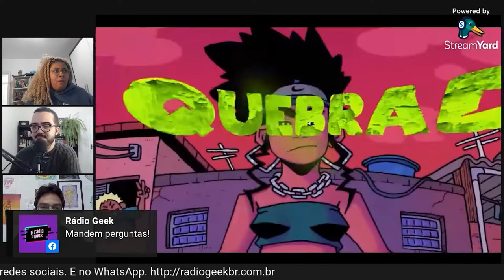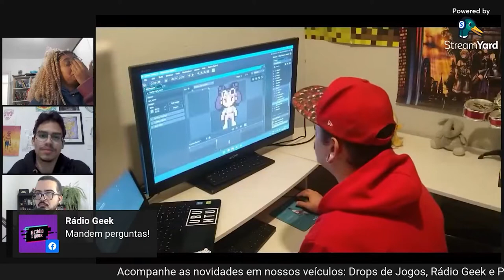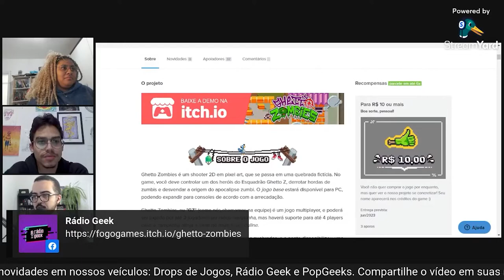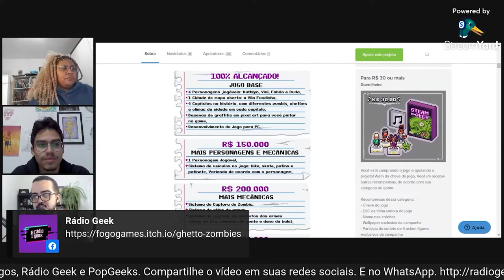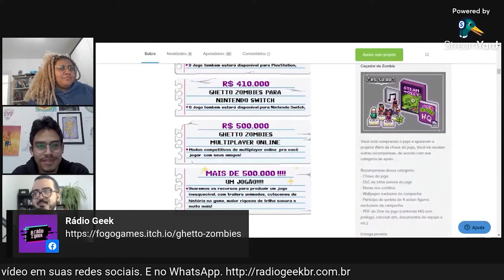CORTE: CONHEÇA O JOGO BRASILEIRO GHETTO ZOMBIES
Pedro Zambarda apresenta novo vídeo.

Trecho da Rádio Geek. Andreza Delgado e Fogo Games fala de Ghetto Zombies // NewsGames 245